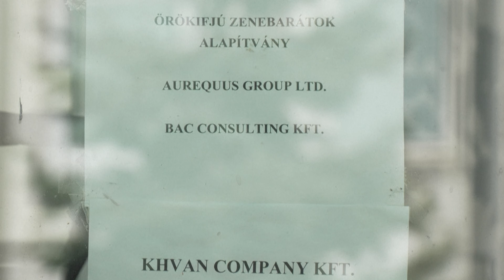EL LÍBANO: Hezbolá "continuará" su combate en apoyo a Gaza tras la explosión mortal de beepers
Eso prometió el movimiento proiraní después de la explosión simultánea en Líbano de cientos de beepers usados por sus miembros, imputada a Israel, que causó al menos una docena de muertos y unos 2.800 heridos.
En un comunicado, el grupo también prometió un "duro ajuste de cuentas" contra Israel "por su masacre del martes".
Israel no hizo comentarios sobre las explosiones, ocurridas horas después de que el país anunciara que extiende a su frontera con Líbano los objetivos de la guerra, hasta ahora focalizada contra el movimiento islamista palestino Hamás en la Franja de Gaza.
El diario estadounidense The New York Times, que cita a funcionarios estadounidenses y de otras nacionalidades, señaló que los servicios secretos israelíes lograron interceptar los buscapersonas antes de su llegada a Líbano y escondieron junto a la batería pequeñas cantidades de explosivos y un detonador.
La empresa taiwanesa Gold Apollo, señalada por el diario como fabricante, aseguró que los aparatos fueron producidos por una compañía en Hungría llamada BAC Consulting con la cual tenía un acuerdo.